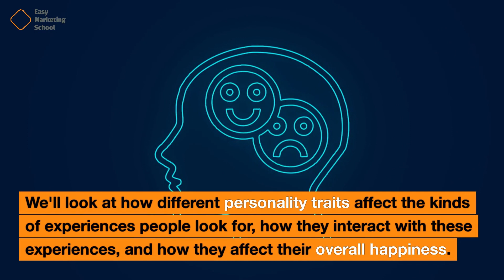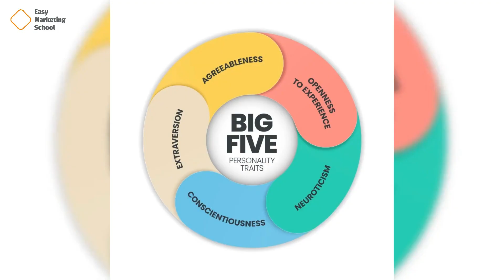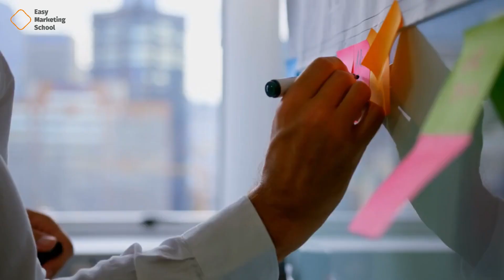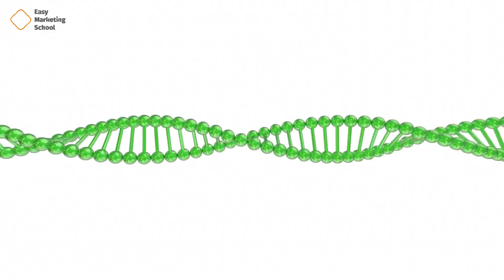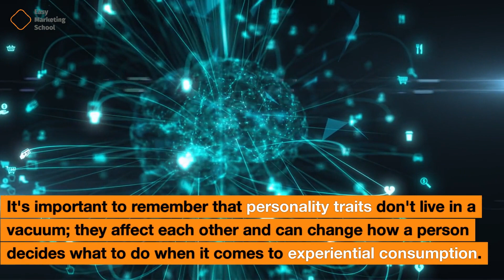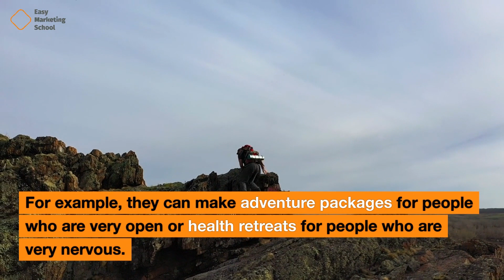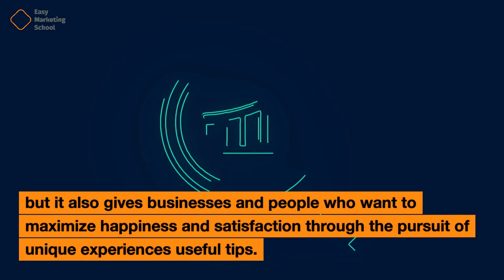Introvert vs. Extrovert: How Personality Drives Spending Habits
Experiential consumption is the act of looking for and enjoying memorable and emotionally satisfying events. It is an important part of human life. People actively seek out experiences that bring them joy, happiness, and memories that will last a long time. This includes going to concerts, traveling to faraway places, and eating at gourmet restaurants. But people don't only make decisions about their experiential consumption based on outside forces or societal trends. Instead, a person's unique personality is the most important factor in how they make choices and what they like. In this video, we'll look at the interesting relationship between personality and experiential consumption. We'll look at how different personality traits affect the kinds of experiences people look for, how they interact with these experiences, and how they affect their overall happiness.
Understanding Experiential Consumption
Before we get into the complicated link between personality and experienced consumption, let's first talk about what it means to consume experiences.
The acquisition of intangible experiences that stimulate one's feelings, emotions, and intellect is at the heart of experiential consumption, which is frequently contrasted with material consumption. These experiences include things like going on trips, going to live shows and sports games, and having fine dining, spa treatments, and cultural festivals. Experiential consumption is driven by the desire for fun, personal growth, and making memories that will last a lifetime.
The Role of Personality
Personality is a complicated mix of traits, features, and patterns of behavior that make up a person's unique mental makeup. Psychologists have come up with many ways to understand and classify psychological traits. One of the most well-known is the Five Factor Model, which is also known as the Big Five. Openness to experience, conscientiousness, extraversion, agreeableness, and neuroticism (OCEAN) are the Big Five personality traits.
Now, let's look at how each of these traits affects experience consumption:
Openness to Experience:

Content Creator: 📝 Aysun Ibadova,  Kamran Tagiyev